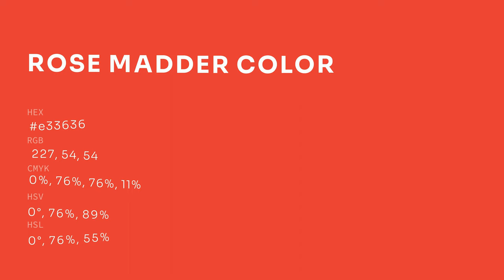Rose Madder color e33636 hex color - Red color - Cool color e33636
What color is Rose Madder ? e33636 hex color - Red color - Cool color e33636

Hex e33636 Color Code is also known as Rose Madder color.